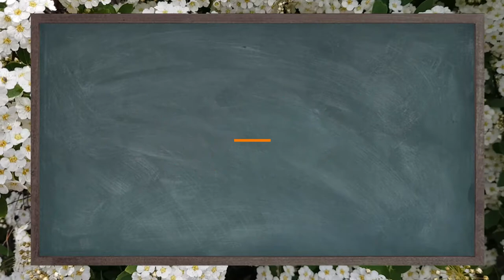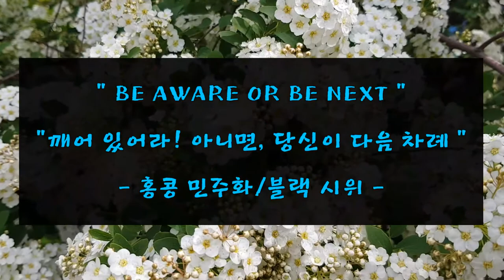이용수 할머니, 격정의 기자회견(요약 편집)(feat. 정대협 윤미향)